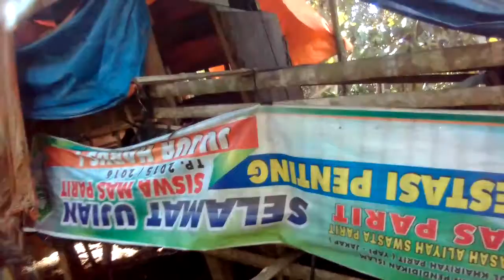Heran, ada telur di kandang kambing, awalnya bertebaran di kais ayam, lalu dikumpulkan/egg misterius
Entah siapa yg naruh twlur ini di kandang kambing